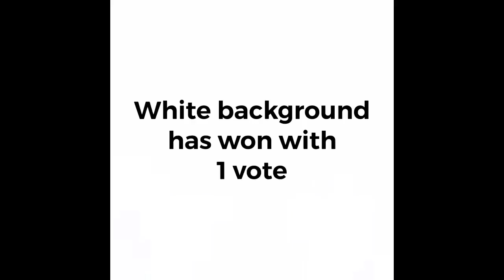Ok I’ll use white background for now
Only 1 vote ;-;